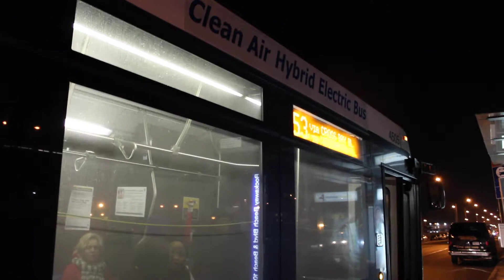MTA Bus : Orion VII Next Generation HEV #4505 on the Q53 Limited at Beach 105th Street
MTA Bus 2009 Orion VII Next Generation hybrid #4505 on the Q53 Limited to Beach 116th stopping at Beach 105th.

Powertrain specs:
Cummins ISB
BAE Systems HybriDrive